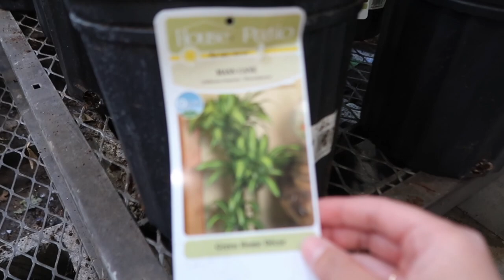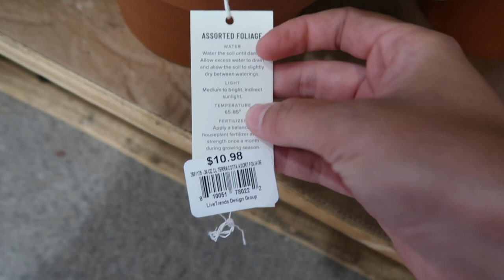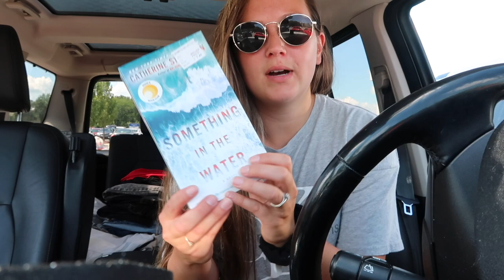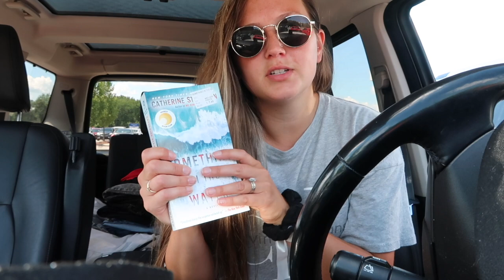Plant Shop With Me l PLANT HAUL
In today’s video, I take you to 3 different plant shops! (The last one is the best). I also show you 2 new plants I got! Enjoy!! :)

This video is about: thrift with me, come thrift with me, 2020 thrift haul, thrift haul, vintage clothing haul, thrift, goodwill thrifting, goodwill, vlog, day in my life vlog, thrifting tips, thrifting summer 2020, thrifting for 2020 summer trends, boho, bohemian, bohemian home décor, home décor, home décor thrift with me, bohemian thrift décor, reselling, thrifting to resell, poshmark seller, ebay seller, vintage thrift haul, neutral décor, neutral home décor, plants, plant parent, plant lover.